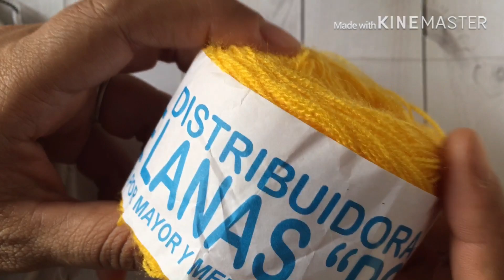HAND EMBROIDERY. BORDADO A MANO PASO A PASO PARA PRINCIPIANTES.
Bordados a mano paso a paso.